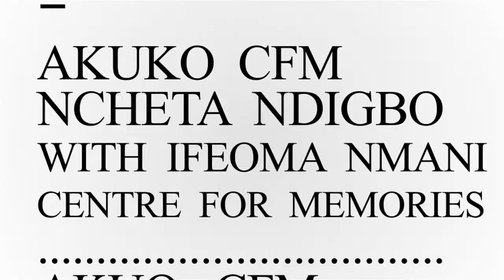OGE AKỤKỌ CFM: IHE MERE NKỊTA JIRI BỤRỤ ANỤ ỤLỌ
Oge Akụkọ is our weekly folktale series with which we entertain and bring back old memories of storytelling.

Exciting moonlight and bedtime stories are available on our channel EVERY FRIDAY.